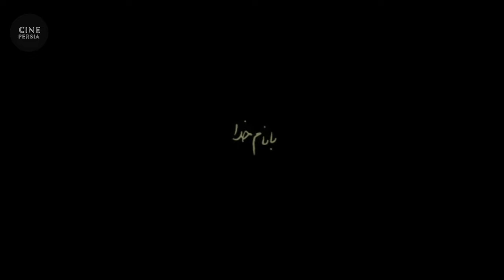🎬 فیلم ایرانی دو | پرویز پرستویی و مهتاب نصیرپور | Film Irani Do 🎬